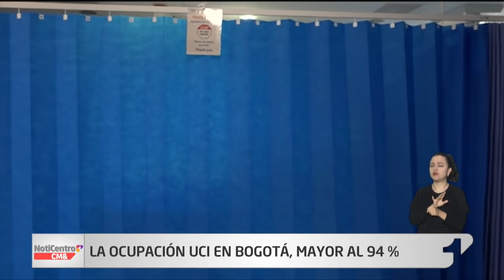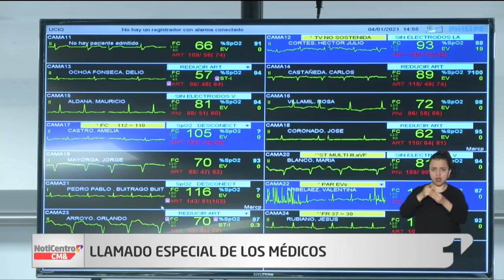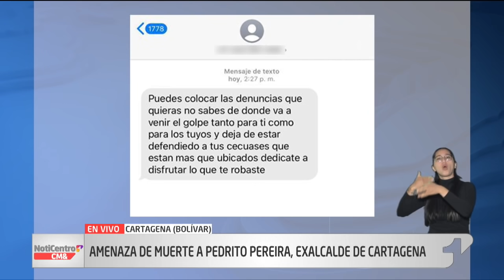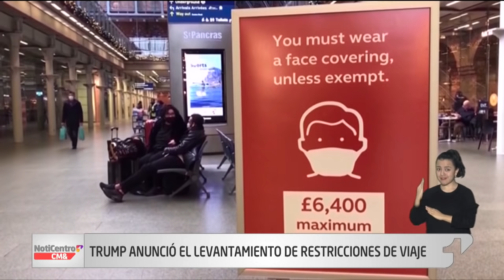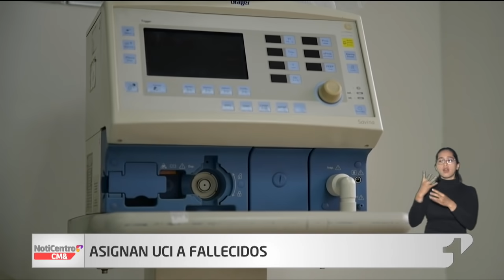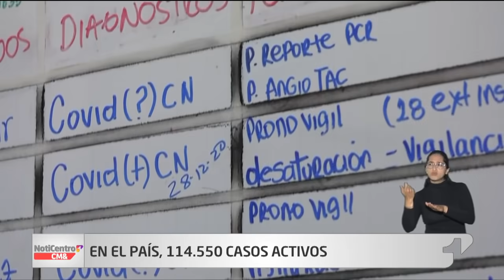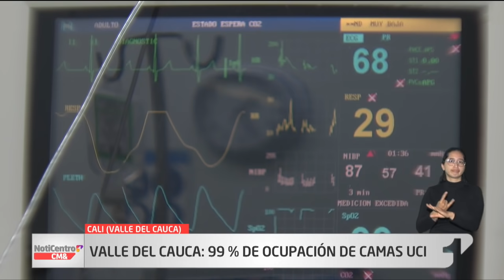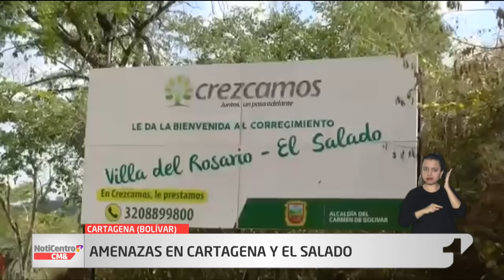NotiCentro 1 CM& Primera Emisión 19 de Enero 2021